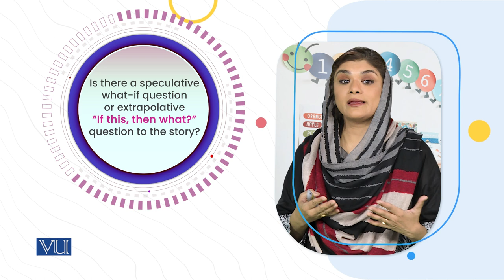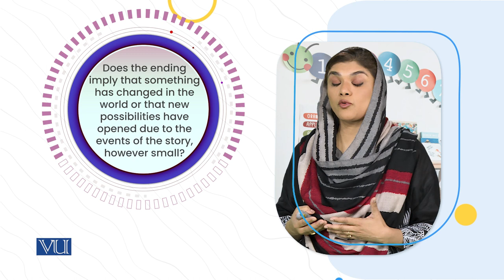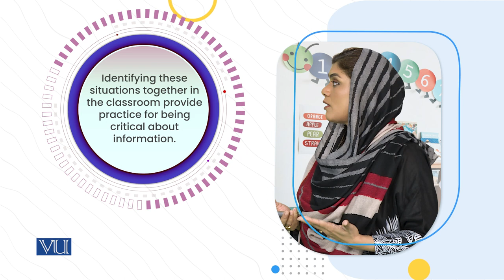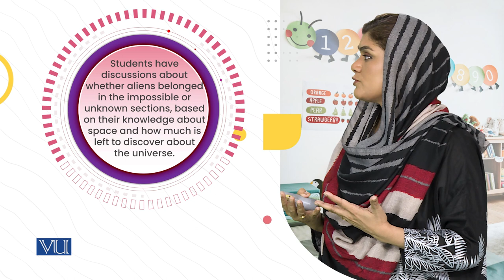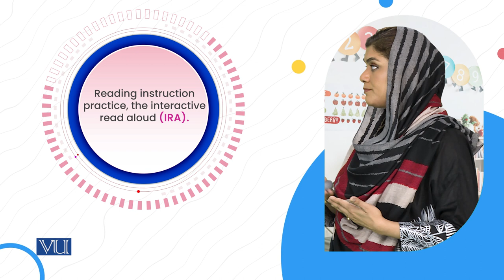Sci-Fi in the Science classroom | Children's Literature and Educational Games | ECE203_Topic087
Topic087: Sci-Fi in the Science classroom
by Dr. Shaista Syeda